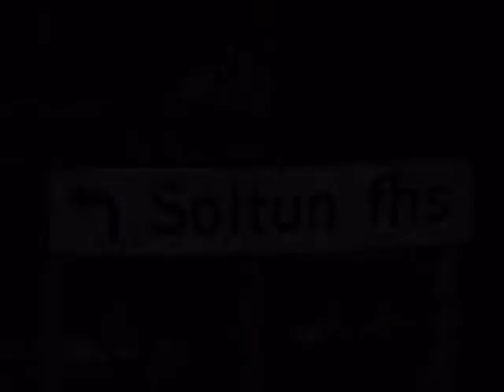Soltun Folkehøgskole.mpg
Slik ser det ut på Soltun